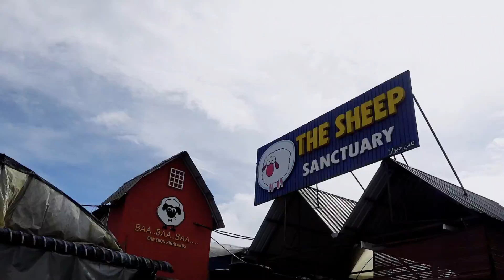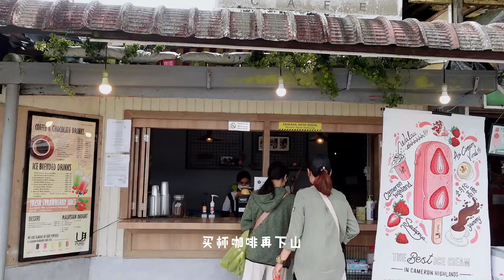cameron highland vlog 🏔| 金马伦度假 💐，The Sheep Sanctuary🐏, High Tea 🍰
cameron vlog | 金马伦度假🏔，The Sheep Sanctuary🐏, High Tea 🍰

很久没出门 跟妈咪和妹妹一起去一个Short Getaway, 选了普通天 避开多人的时间，也没什么去景点 更多的是享受金马伦冷冷的天气和天然的风景，好好充电 身心疗愈~因为我们吃素，食物比较难找，也有准备自己的食物~

不过不用担心，我们的房间24小时香薰 不止没有食物味道，还比原来的香好多！我用的不是闻了会中毒的香精，而是理疗级的精油~ 很舒服的香味，可以抗菌 除臭，净化空气，保护呼吸道~

喜欢我的Vlog的话，别忘了subscribe :)